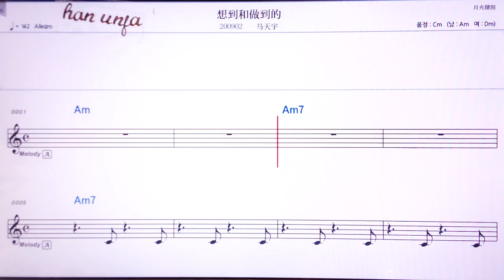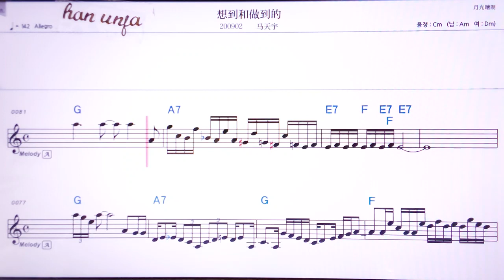💖상따오허주이따오더/마티앤위 👍MR,노래방, 악보, 코드,Karaoke With Sheet Music